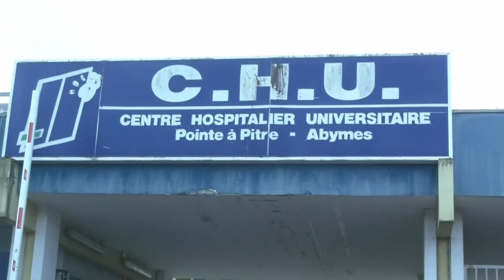ETV . Question , Quel est la Situation de la Guadeloupe ?